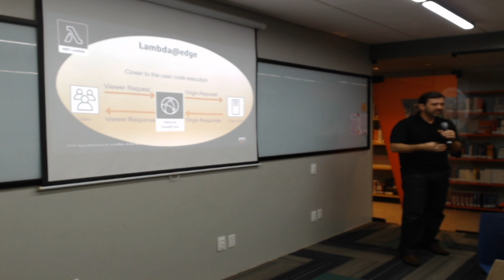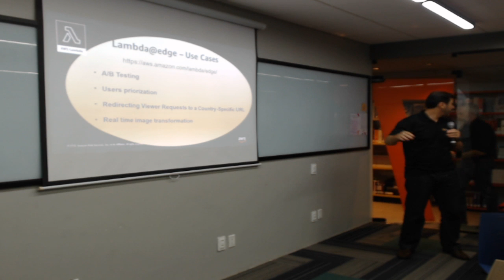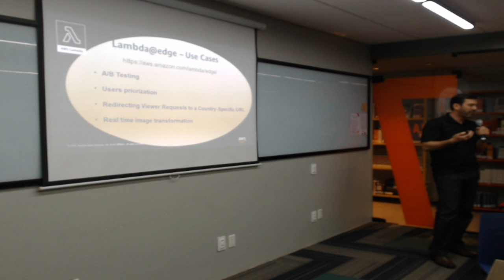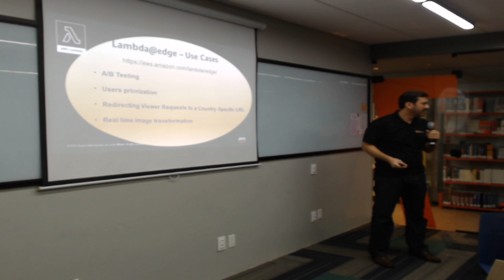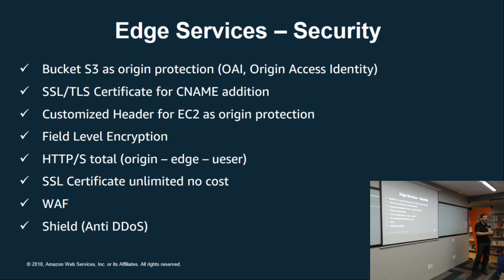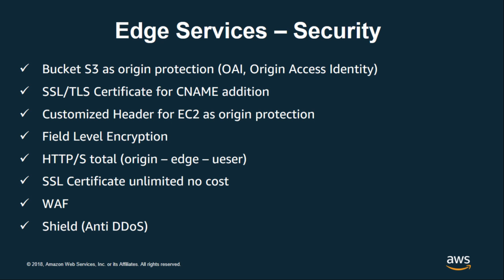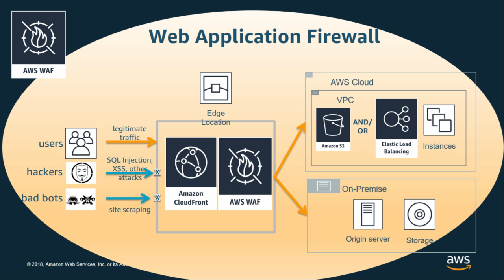AWS - Cloudfront diving